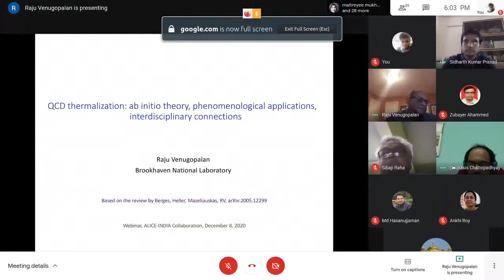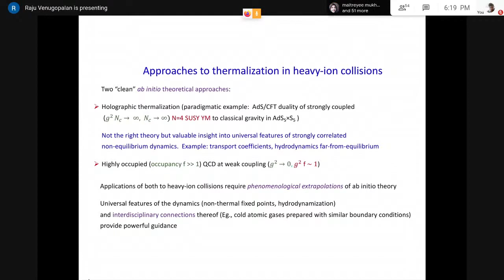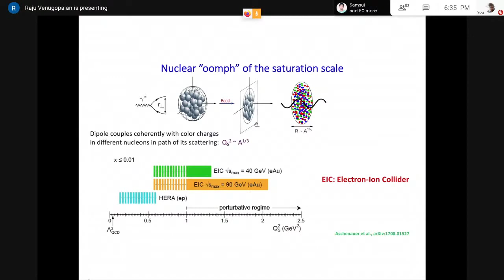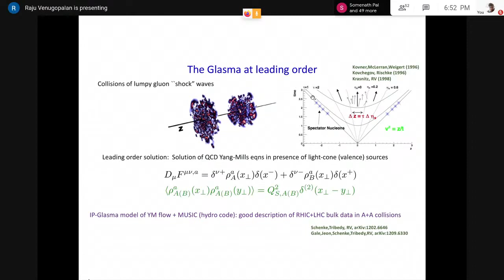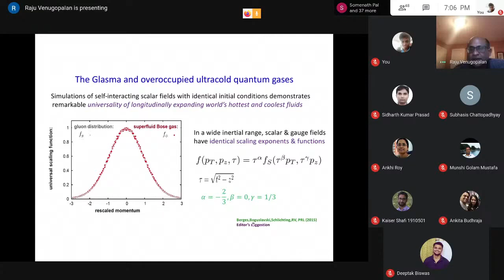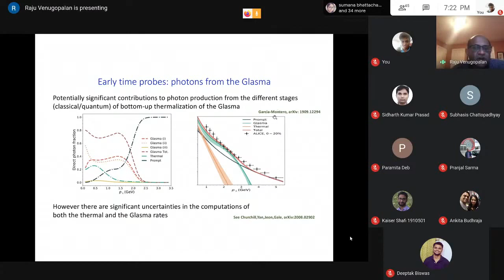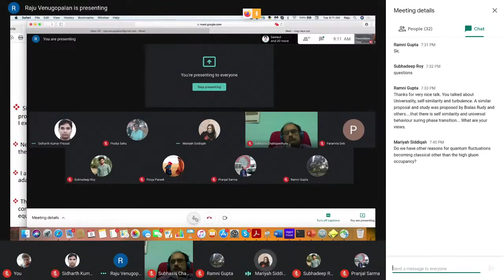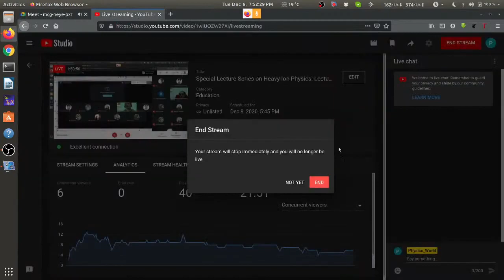Special Lecture Series on Heavy Ion Physics: Lecture by Prof. Raju Venugopalan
Special Lecture Series on Heavy Ion Physics: Organized by the ALICE-India Collaboration

Title of the talk:
Thermalization in QCD: theoretical approaches, phenomenological applications, and interdisciplinary connections

Speaker: Prof. Raju Venugopalan
Date & Time: 8th December, 2020, 18:00-19:00 Hrs (IST)

Abstract:

Heavy-ion collisions at BNL’s Relativistic Heavy-Ion Collider (RHIC) and CERN’s Large Hadron Collider (LHC) provide strong evidence for the formation of a quark-gluon plasma, with tempera- tures extracted from relativistic viscous hydrodynamic simulations shown to be well above the tran- sition temperature from hadron matter. How the strongly correlated quark-gluon matter forms in a heavy-ion collision, its properties off-equilibrium, and the thermalization process in the plasma, are outstanding problems in QCD. We review here the theoretical progress in this field in weak coupling QCD effective field theories and in strong coupling holographic approaches based on gauge-gravity duality. We outline the interdisciplinary connections of different stages of the thermalization process to non-equilibrium dynamics in other systems across energy scales ranging from inflationary cos- mology, to strong field QED, to ultracold atomic gases, with emphasis on the universal dynamics of non-thermal and of hydrodynamic attractors. We survey measurements in heavy-ion collisions that are sensitive to the early non-equilibrium stages of the collision and discuss the potential for future measurements. We summarize the current state-of-the art in thermalization studies and identify promising avenues for further progress.

About the speaker:

Prof. Raju Venugopalan obtained his B.S. from the University of Chicago in 1987 and his Ph.D. from Stony Brook in 1992. He has held various faculty appointments in the past and currently he is the group leader for the Nuclear Theory Group at BNL. He was elected a fellow of the American Physical Society  in 2007. In 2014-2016, he was the Excellence Initiative Awardee and Chair at the Institute for Theoretical Physics at Heidelberg.  He has received many other prestigious awards such as the Fulbright Senior Specialist Award (2012), the Humboldt Research Award (2016), the BNL Science and Technology Award (2018) and the  the Suffolk County NY Distinguished Asian American Award (2019). He is the co-author of Color Glass Condensate Effective theory of Quantum Chromodynamics which was judged this year as one of the 25 most influential papers by Physical Review D in its 50 year history. He also co-invented the IP-Glasma model and pioneered numerical and analysis techniques in real time classical statistical field theory. Prof. Venugopalan has about 160 refereed publications which have received nearly 21,000 citations in INSPIRE with an h-index of 70. He has delivered numerous invited and plenary talks in International Conferences and departmental colloquia worldwide.